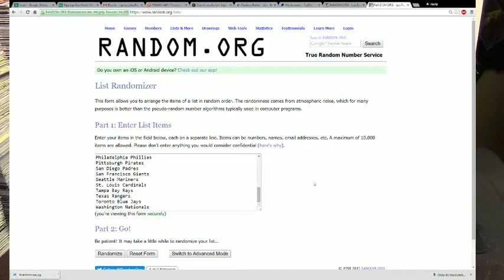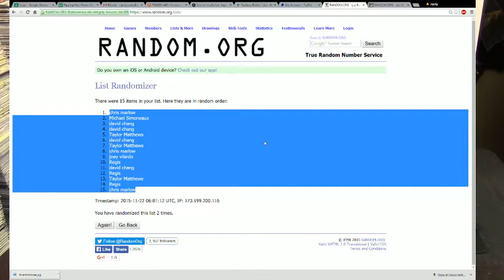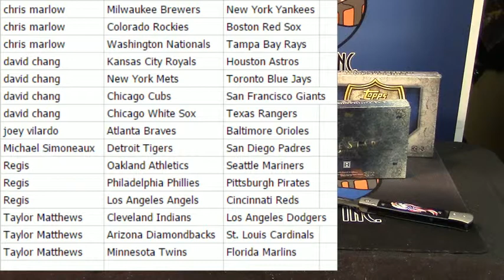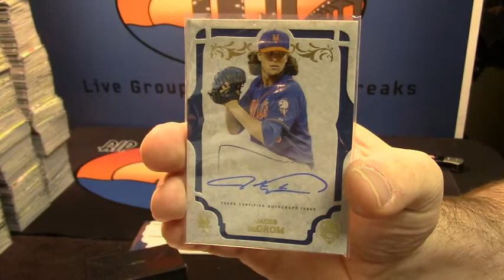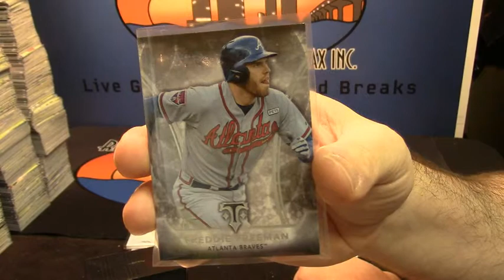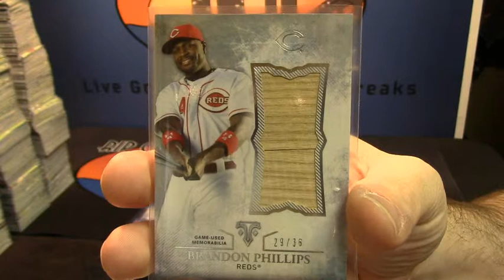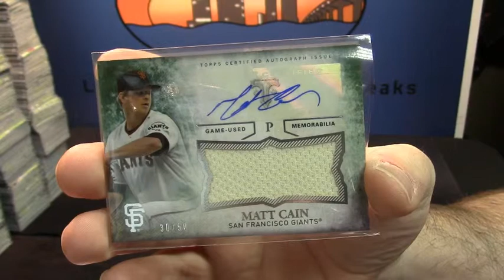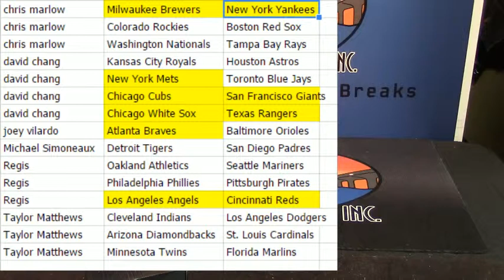2015 TTT 5 Star Supreme Mixer